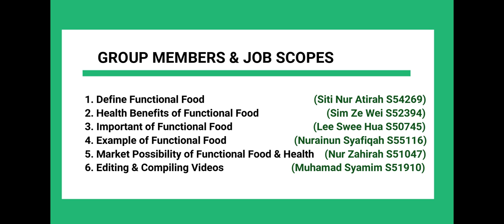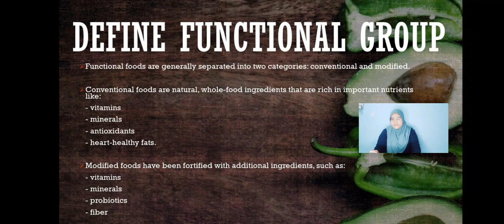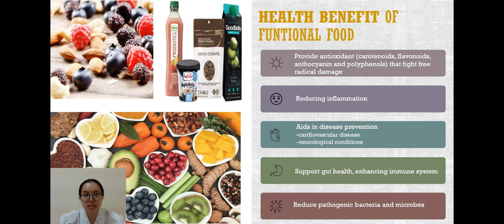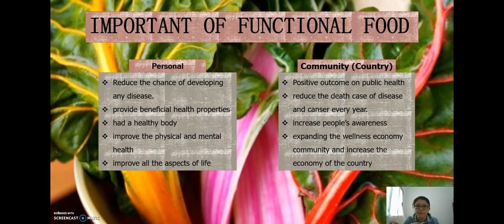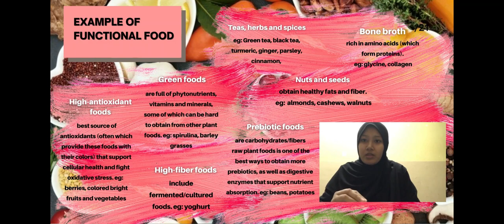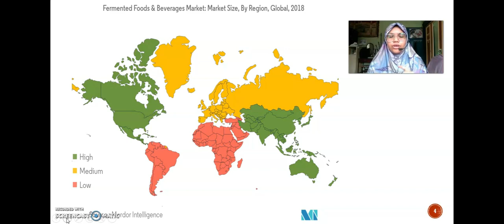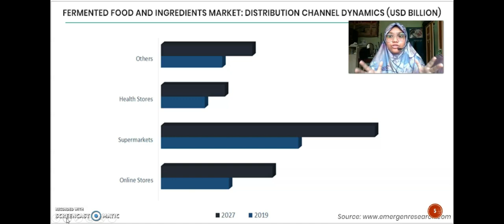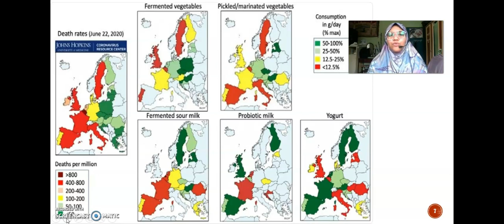Group 4 Functional Food & Health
please help to rate my student's work. Group 4
If u like their video, please click a LIKE